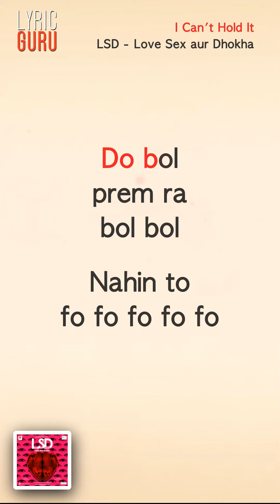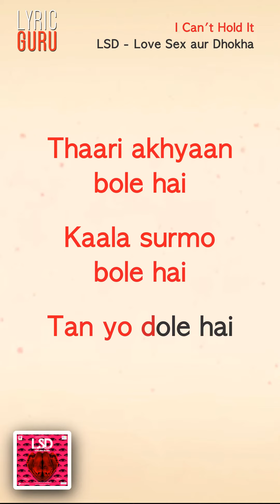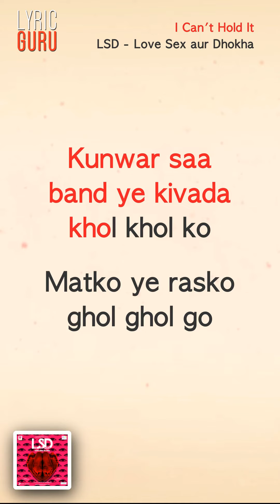I Can't Hold It - LSD-Love Sex aur Dhokha|Official Bollywood Lyrics|Sneha Khanwalkar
'I Can't Hold It' from 'Love Sex Aur Dhoka' is a peek into the Indian society and the harsh realities with a quirky spin. The song is sung by Sneha Khanwalkar. With this film director Dibakar Banerjee has successfully encapsulated the essence of urban India- honour killings, MMS scandals, and sting operations.

Song Name - I Can't Hold It
Movie - LSD - Love Sex aur Dhokha
Singer - Sneha Khanwalkar
Composer - Sneha Khanwalkar
Lyricists - Dibakar Banerjee & Kanu Behl

G+ I can't hold it any longer
I can't hold it any longer
Kunwar saa band
ye kivada khol khol ko
Matko ye rasko ghol ghol go
Do bol prem ra bol bol
Nahin to fo fo fo fo fo

Mhaar pihar rowe hai
Par pee har rowe hai
Mard har rowe hai
Mar mar mein peed ko ni

Arrey lagi lagi lagi
lagi lagi lagi  Lagi
piya piya teri hunger
Lagi piya piya teri hunger
Kunwar saa bik gai gaadi
Maula maula mo baj gaya tazo
Dhola dhola do Maang mein
dungku gola gola

Thaari akhyaan bole hai
Kaala surmo bole hai
Tan yo dole hai
Mhaare mann me laaj ko ni

Arrey ghani ghani ghani
ghani ghani ghani
Ghani pyaas ho rahi stronger
Ghani pid ho rahi stronger
Kunwar saa gir wai ab to
bolo bolo bo
Taare phir raapa
bolo bolo bo
Meri baari ab ti
bolo bolo bo bolo bolo
bo bolo bolo bo